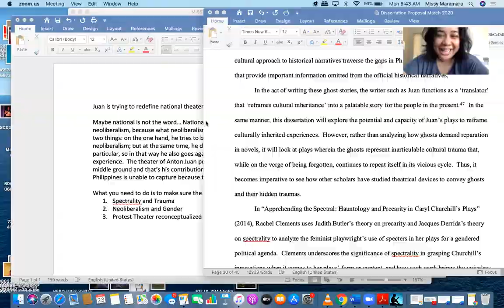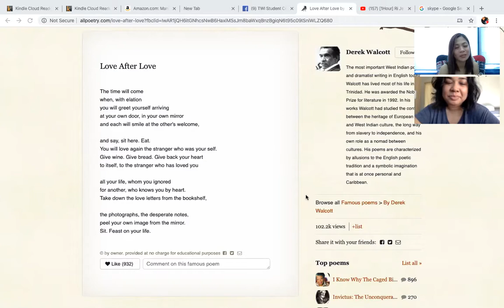PoetryAgainstthePlague Derek Walcott's "Love after Love"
I got one of my best friends, Missy Maramara to join me for this bagong gising recording.

I know that this isn't really the time to feast on your life, but it helps to look forward to a time when we can. Here is Derek Walcott's Love After Love.

Please upload your own, just message me. Take care of yourself. Here's to a new week. And if you can take a look outside —The sun is out